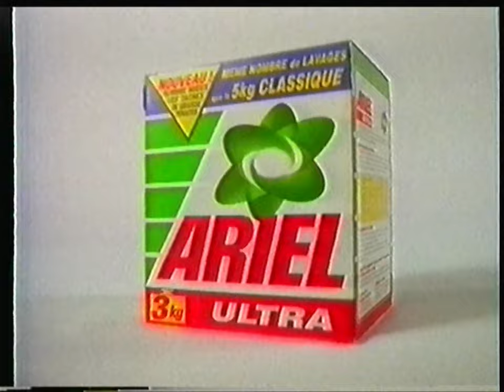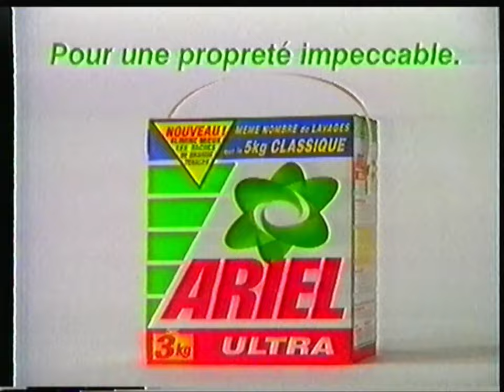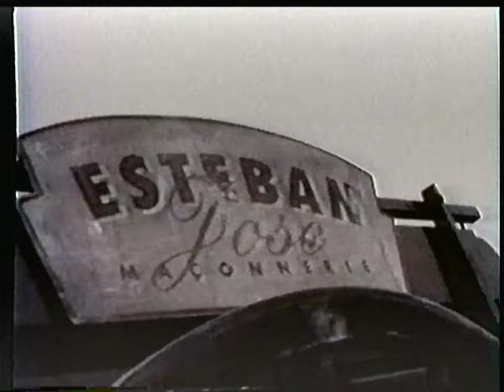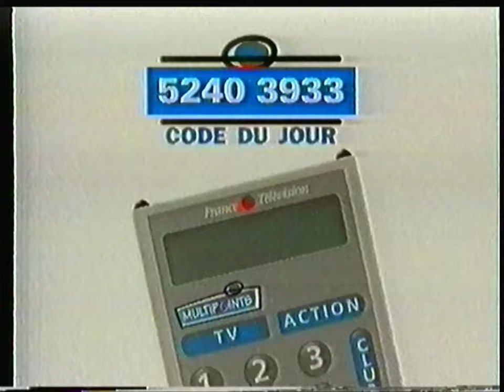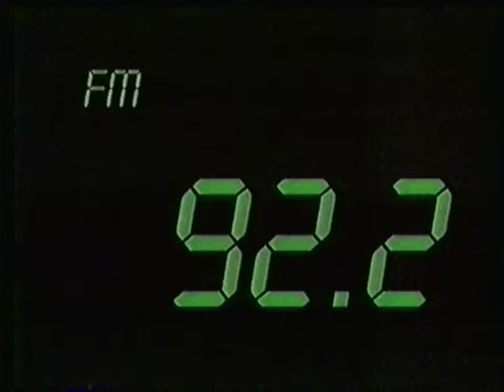France 2 - 10 Octobre 1993 - Séquence